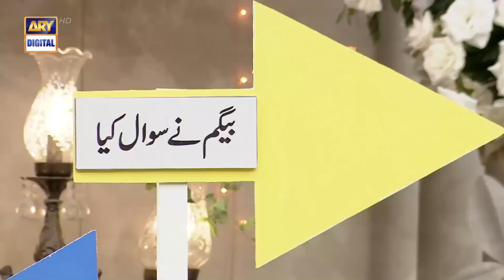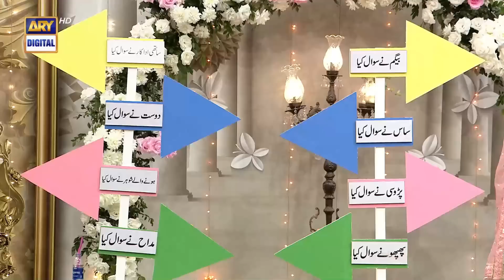Rishtedaron ke Sawaal | Kya Hoga Celebrities ka jawaab | Nida Yasir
Start your amazing Eid day with Good Morning Pakistan Eid Special and enjoy it the most.

Guest :
Humayun Saeed
Emaan Ali,
Sonya Hussyn,
Ayesha Umer,
Sara Lauren.